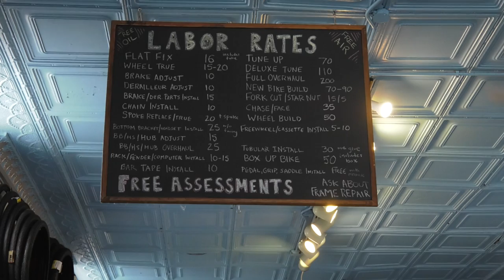Eleanor Boat House in Bridgeport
by Peter Jones